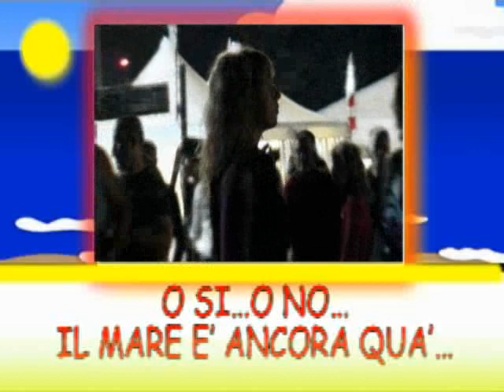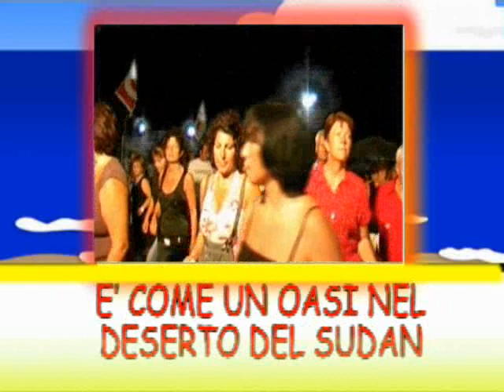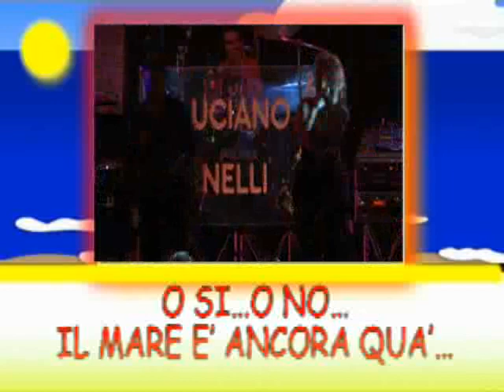Karaoke -si o no-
Paola Belloni-Luciano Nelli -
Musica-Orchestre da ballo Luciano Nelli
Mixaggio TarzanGT